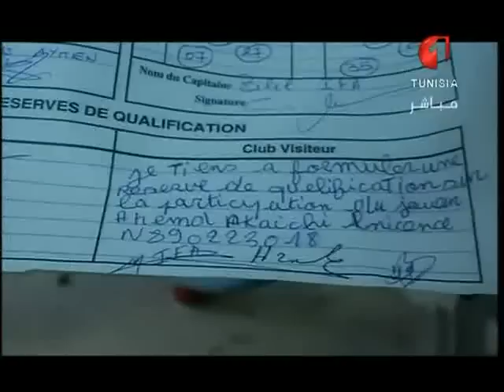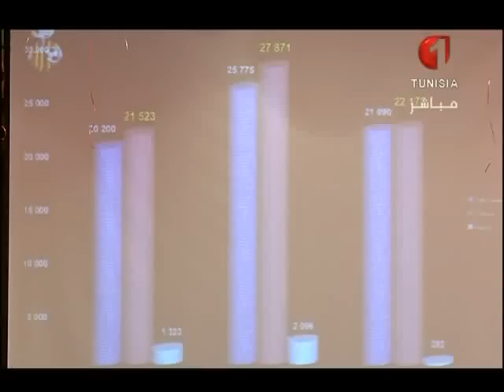الأحد الرياضي 13 12 2015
برنامج يقدم تغطية شاملة لآخر  المستجدات  الرياضية مع استضافات للرياضيين و مسؤوولين عن النوادي والجامعة في العديد من المناسبات  إلى جانب تحقيقات ميدانية وتحاليل فنية لمباريات البطولة الوطنية في مختلف الرياضات وتغطيات لفعاليات البطولات العالمية ، هذا بالإضافة إلى متابعة ورصد  أجواء الملاعب هنا وهناك .